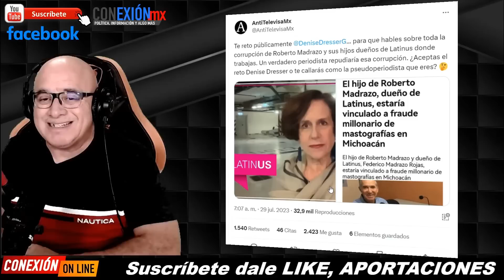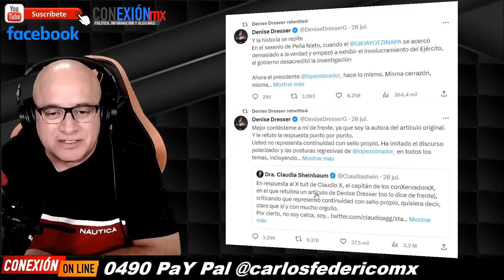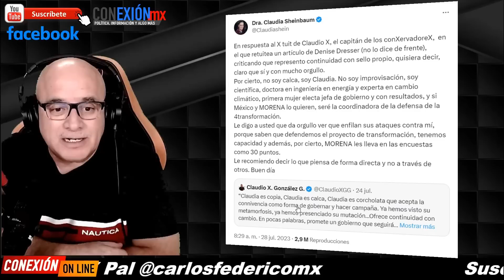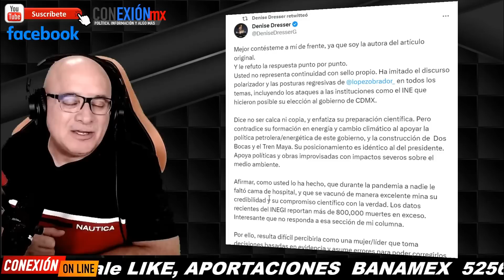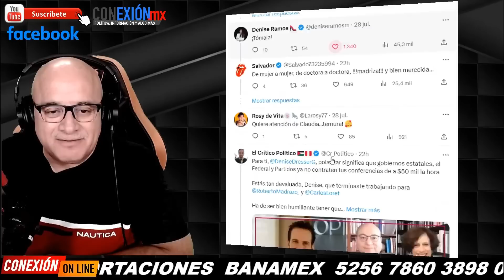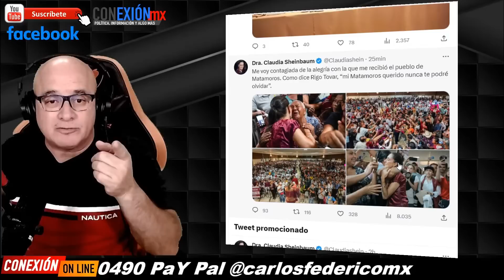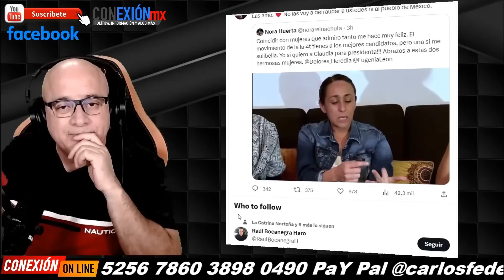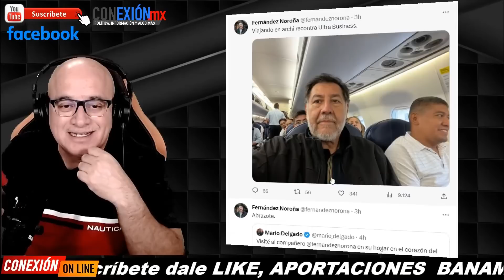Desatada Sheinbaum, ahora le tocó a Dresser, pidió un frente a frente y abrió la puerta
Se desata Claudia Sheinbaum, ahora le tocó a Denise Dresser, pidió un frente a frente y abrió la puerta.
Se armó la discusión.